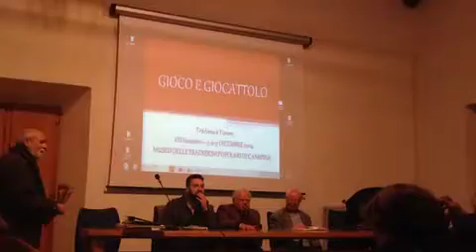Pino Galeotti, regista Rai, illustra il video sul collezionista Mauro Galeotti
Canepina 5 Dicembre 2014. "Tra Arno e Tevere - Gioco e giocattolo", Museo delle tradizioni popolari di Canepina. Pino Galeotti, regista Rai, illustra il video, da lui stesso girato, sul collezionista Mauro Galeotti e relaziona su "Il collezionismo è un gioco?". Il video presentato al pubblico non può essere qui riprodotto per diritti RAI.